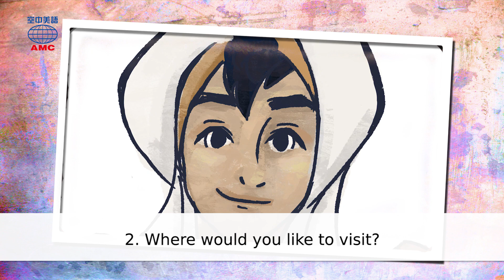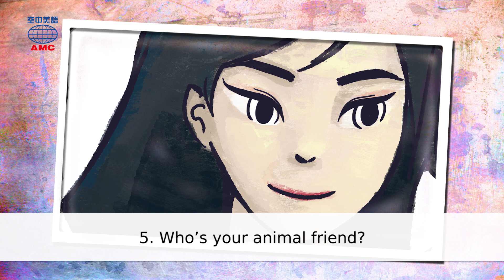2019年02月號Unit9-1【測測看！你是哪個迪士尼角色？】-課文朗讀(有字幕)